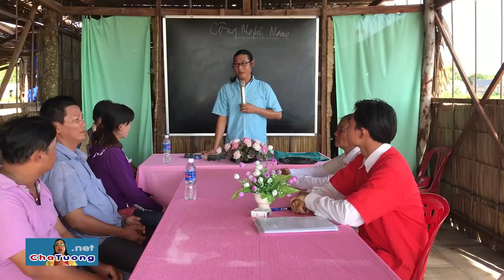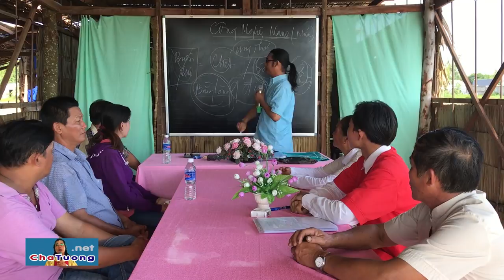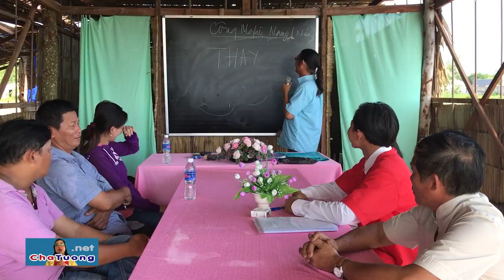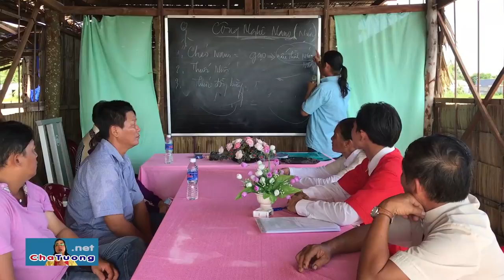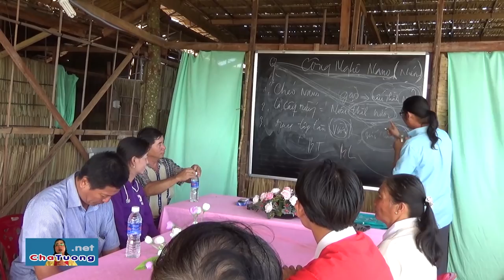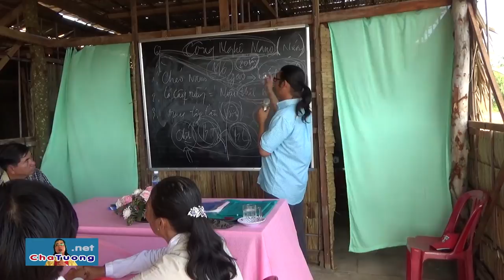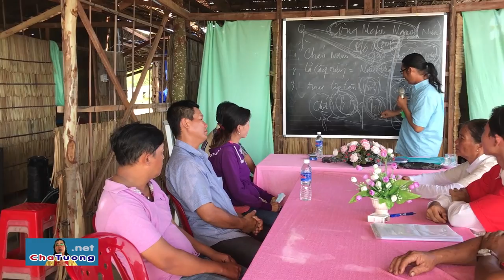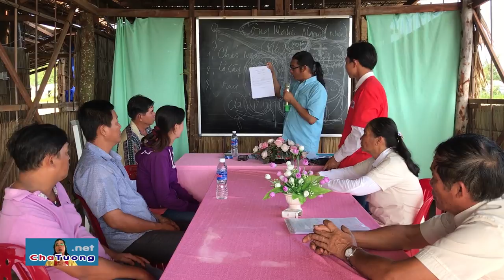CHỦ TỊCH HCTĐ PHƯỜNG (KIÊN GIANG) ĐƯA DÂN ĐẾN CHỮA BỆNH (12.10.2018) | Cha Phêrô Nguyễn Văn Tường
- Cha Tường dạy chữa UNG THƯ BẰNG CÔNG NGHỆ NANO (cũng như chữa các bệnh nan y khác).
- Ông Nguyễn Văn Loan - Chủ tịch HCTĐ Phường Bình San, Thị xã Hà Tiên, tỉnh Kiên Giang - dẫn Lâm Thị Phía đến Cha Tường để chữa bệnh UNG THU VÒM HỌNG.

🚑 BAN DIỆN CHẨN CỦA PHÒNG KHÁM NAN Y "YÊU THƯƠNG - CHO KHÔNG":
1. Y SỸ Magarita Phạm Thị Thanh Tâm (Trưởng phòng khám)
2. LƯƠNG Y PETER Võ Duy Tiến (Phó phòng khám)
3. LƯƠNG Y Giuse Nguyễn Tấn Thanh (Phó quản nhiệm)
4. LƯƠNG Y Dominico Phạm Văn Tây
5. LƯƠNG Y Maria Nguyễn Thị Tiếng
6. LƯƠNG Y Maria Nguyễn Thị Hạnh